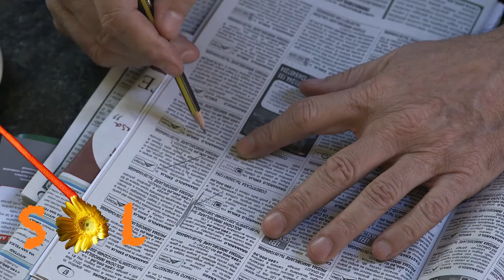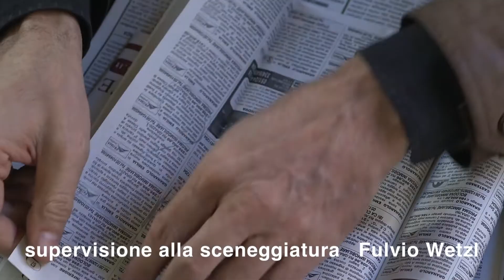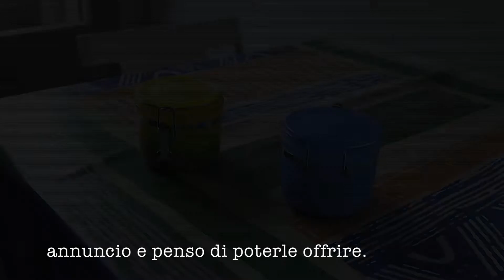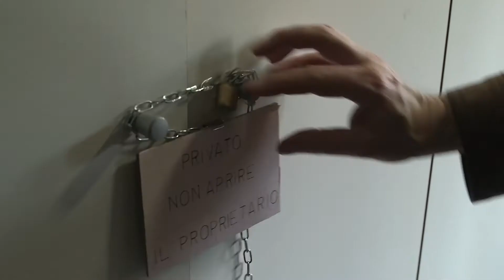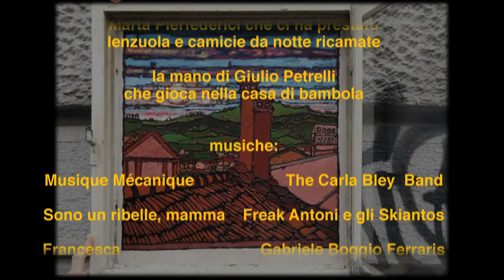SòLE IN CASA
Regia: Alberto Berardi, Danny Biancardi, Luca Chiapatti, Marco Degani, Gianluca Famulari, Luca Fermariello, Pierluca Nardoni

Interpreti:
Ivano Marescotti
Consuelo Ciatti
Giuseppina Morara
Giuditta Natali Elmi
Paola Pincini
Giampiero Gualandi
Laura Bagnoli
Valentina Ceccarani
Raffaele Cuomo

Soggetto:
Danny Biancardi
Gianluca Famulari

Sceneggiatura:
Alberto Berardi
Danny Biancardi
Luca Chiapatti
Marco Degani
Gianluca Famulari
Luca Fermariello
Pierluca Nardoni

Fotografia:
Riccardo De Felice

Suono:
Edoardo Nuzzi
Mirko Fabbri

Supervisione alla regia e alla sceneggiatura:
Fulvio Wetzl
Anno di produzione: 2014
Durata: 29'
Tipologia: cortometraggio
Paese: Italia
Distributore: n.d.

Formato di ripresa: 16:9 HD
Camera: Canon 300
Titolo originale: Sole in Casa

Sinossi: Nella Bologna di oggi, Ezio è un padrone di casa, molto meticoloso e un po’ fissato. Prima di affittare, studia sui social network i profili e le abitudini dei potenziali inquilini. La sua scelta ricade su due donne, Paola, badante e a tempo perso attrice dilettante, e Serena, commessa in un concept store di lusso, con il mito di Freak Antoni. La partita si complica quando le due donne si incontrano ad una mostra di fotografia: “Volti di via Fondazza”, la social-street bolognese. Paola e Serena si ritrovano la sera stessa nel social network e cominciano a chattare. Ezio, sempre intento a controllare le sue inquiline alla distanza, quella sera aggirandosi per il centro storico, incontra sotto un portico una sessione di “tango illegal”, tra cui una ragazza che subito lo carpisce, coinvolgendolo sensualmente nella danza, emozioni che Ezio, votato alla razionalità, sembra non riconoscere. Questo incontro sconvolgerà beneficamente i suoi piani, le sue abitudini e quelli delle sue inquiline. In uno strano rendez-vous a tre, Ezio di fronte a Paola e Serena, riconoscerà di “aver sbagliato piano.

Ambientazione: Bologna

Note:
Realizzato dagli allievi del corso di sceneggiatura e regìa di Bologna, tenuto allo Spazio Labo' dal 28 febbraio al 23 marzo 2014.